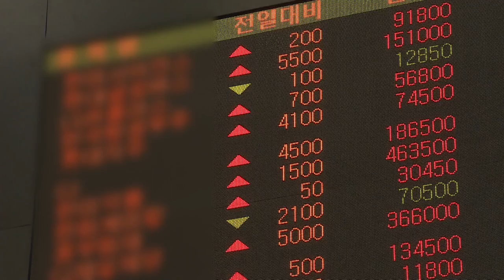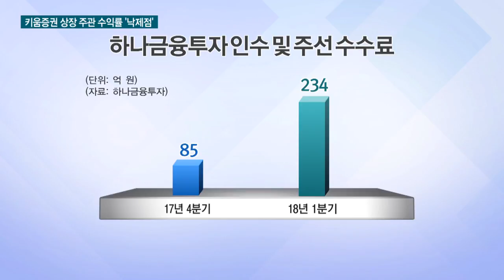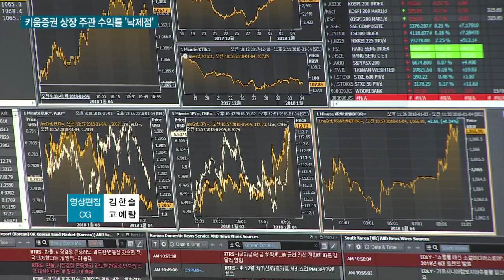IPO 기업 수익률 꼴찌 증권사는?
올해 국내 증시에 상장한 종목들의 수익률이 극명하게 엇갈리고 있습니다. 이 가운데 일부 종목의 경우 고평가 논란이 제기되면서 상장 주관을 맡은 증권사가 수수료 수익을 얻기 위해 무리하게 기업 가치를 매겼다는 비판도 나옵니다.

방서후 기자가 취재했습니다.
◇ 한국경제TV 유튜브 구독